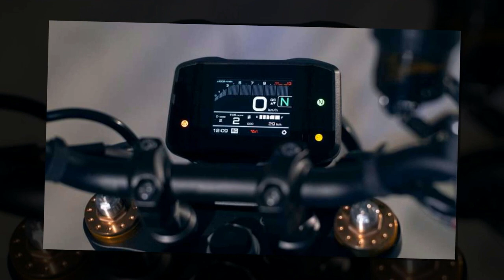Tin nhanh 24/7 - Lộ diện Yamaha XSR900 2022 mẫu xe được nâng cấp khung Deltabox.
Yamaha XSR900 là phiên bản neo retro của mẫu nakedbike nổi tiếng MT-09, từng ra mắt đầu tiên vào năm 2016. Đối với phiên bản năm 2022, giờ đây XSR900 2022 sẽ có một khung Deltabox mới, mang lại khả năng xử lý tuyệt vời khi lái xe.